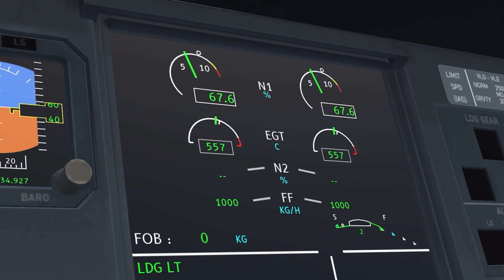Infinite Flight: Recife (REC) to Lisbon (LIS) | TAP Air Portugal | Airbus A330-900neo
Flight from Recief, Brazil (REC/SBRF) to Lisbon, Portugal (LIS/LPPT), flying the TAP Air Portugal Airbus A330-900neo Aircraft on the Infinite Flight Global MultiPlayer Mobile Flight Simulator available for IOS and Android.

Soundtrack: Castle-Clarx (NCS)

I use the app editor: VN, Available for IOS | One of the only app editors that takes away the watermark for free!! VN is one of the best editors to use when making an infinite Flight timelapse

Please watch the entire video guys, my watch time is going down, it would mean so much to me if you could just take 5 minutes out of your day to watch the video and subscribe! Thank you if you do watch the whole video. Please feel free to suggest any real life routes over 10 hours. If you suggest a flight to Gatwick for example, I will fly to London Heathrow instead.

—Hashtags—